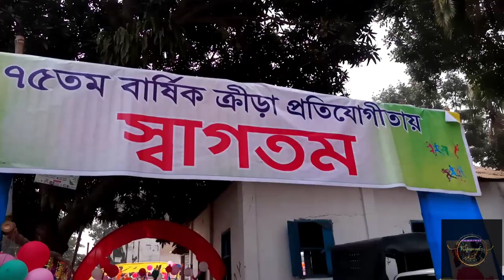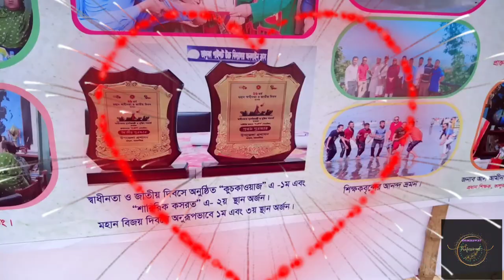New School video 2023 My First blogs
New School video 2023 in Bhaluka Mymensingh, Bangladesh. Bhaluka Pilot School magazine program held oSchool video 2023 program is very useful and helpful for all students. Every year Start this program in school filed more then ones thousands students attended this school. This school results are very good. Every year new new students attended this school. so we upload our New School video 2023.
newvideo motivation New School video 2023 My First blogs on YouTube channels, My First blogs on YouTube channels, few days ago 75th annual program. This New YouTube,